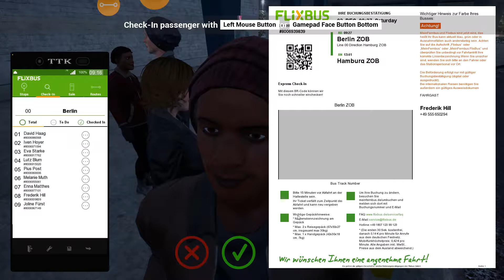Fernbus Simulator - Berlin to Hamburg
Berlin to Hamburg with Comfortclass(Setra) DLC

Sorry for some lags and graphic glitches.
But there were no ways to cope with that.